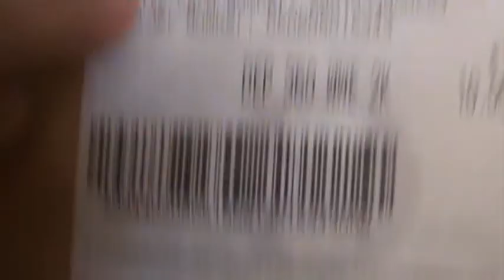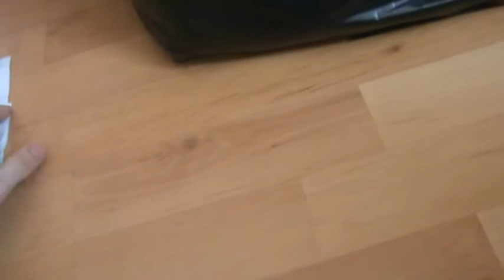Vlog 18-09-2013 - Pre-ordered WWE 2K14 'Phenom Edition' & Slight Problem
I finally pre-order WWE 2K14 but the 'Phenom Edition' for the PlayStation 3 but realised when I got home, it says when I paid the deposit, I have pre-ordered the Xbox 360 Version when I did say to the guy at the front I wanted to pre-order the PS3 Version.. Hope it shoudln't be much of a problem when I get it on Release Day